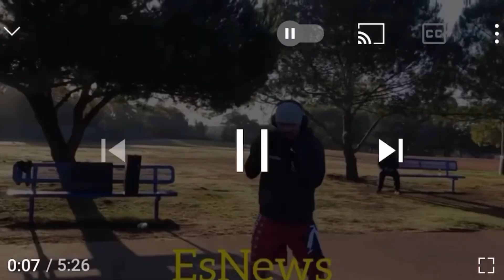Manny Pacquiao vs Errol Spence in July in Las Vegas early reports say